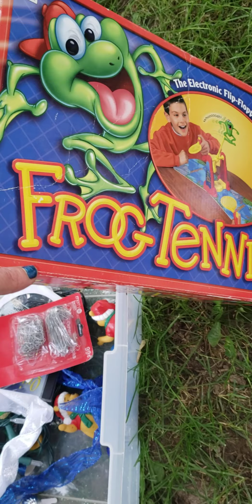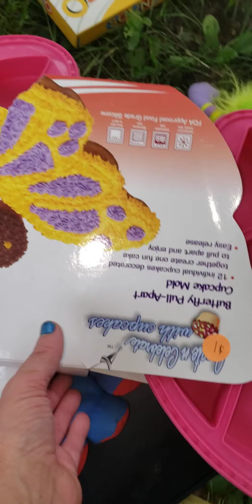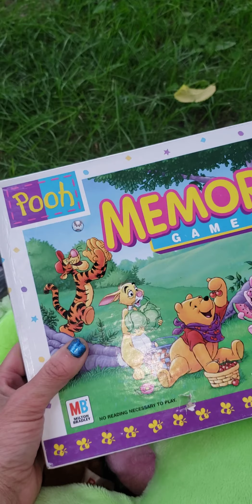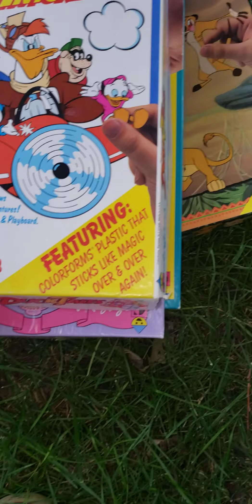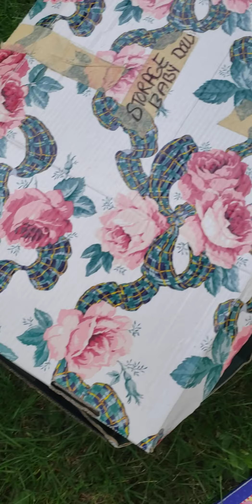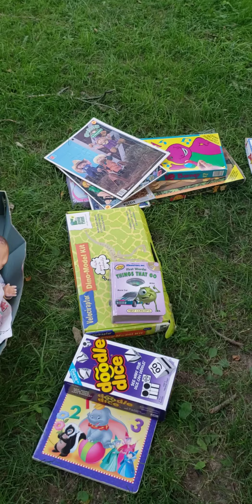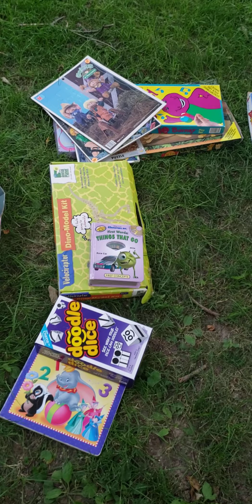My Yard Sale Finds.. Vintage Dolls Games and More..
My Weekend Haul. Yard Sales and Quick Finds. My email is